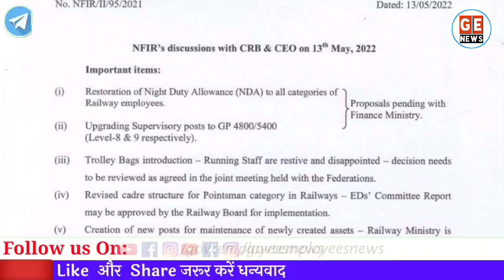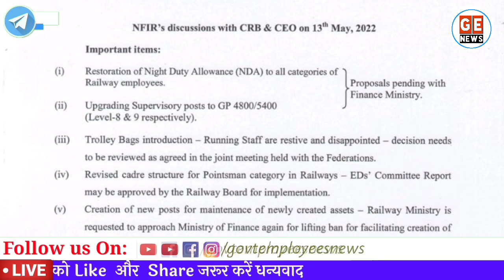Night Duty Allowance। Railway Employees NDA latest News। govt employees news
रेलवे कर्मचारियों को जल्द मिलेगी बड़ी खुशखबरी रात्रि ड्यूटी बच्चे को लेकर रेलवे बोर्ड से बड़ी अपडेट. Railway night duty allowance latest news today. NDA in Railway. Govt Employees News.